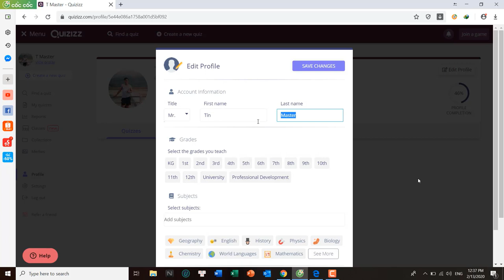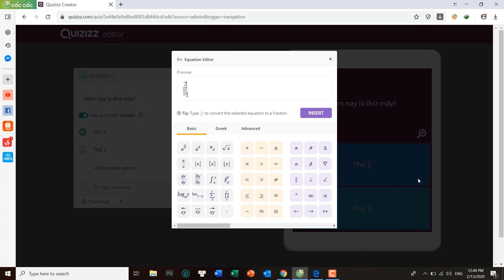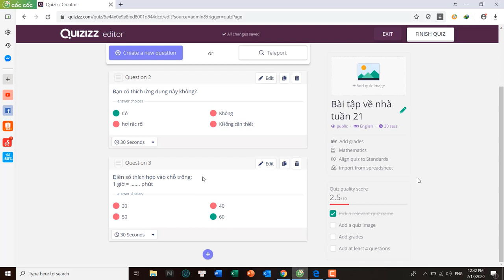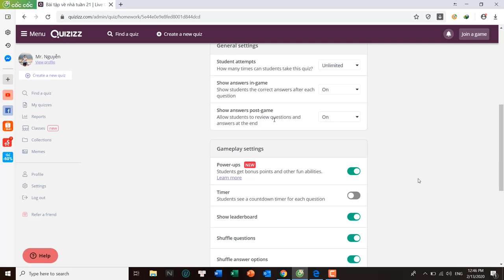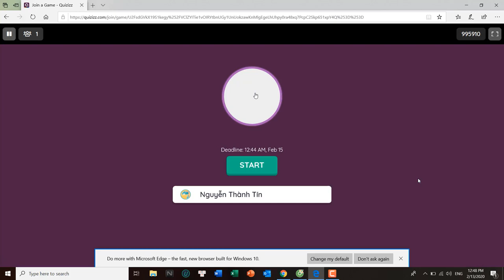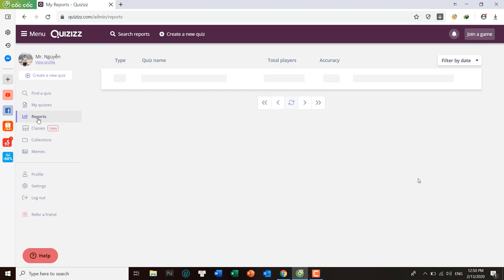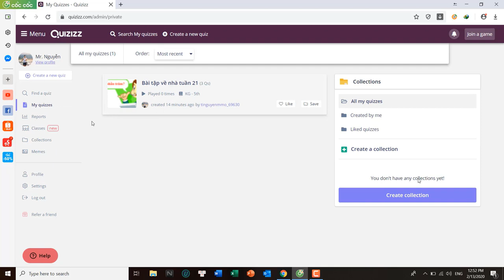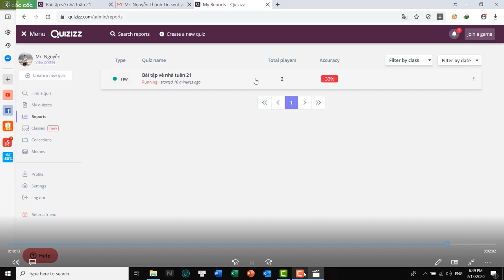Hướng dẫn dùng Quizizz giao bài tập online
Đây là một công cụ khá hay phù hợp với đối tượng là học sinh tiểu học. Với Quizizz, các thầy cô có thể tạo một trò chơi khởi động, kiểm tra kiến thức cũ với dang LiveGame hoặc giao bài tập về nhà.